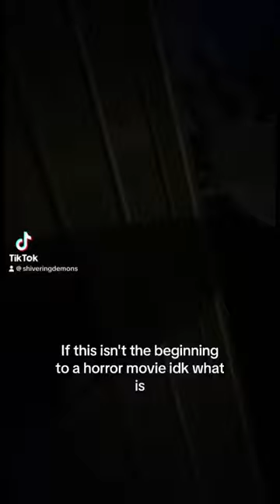twistedmetal sweettooth icecreamtruck creepy